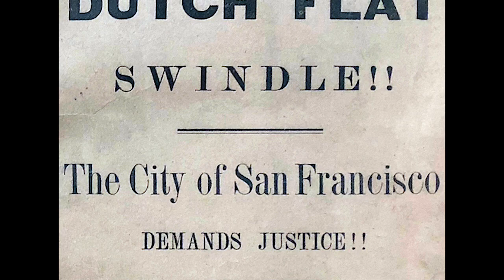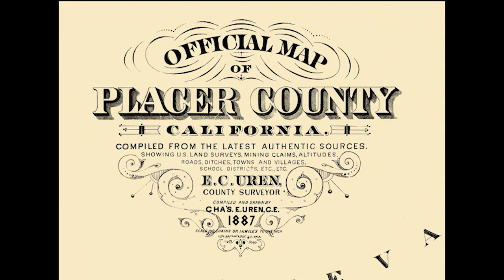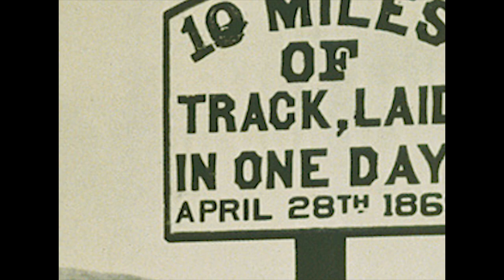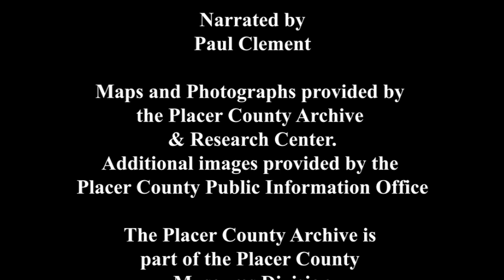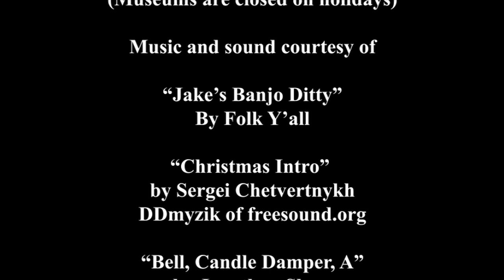Mastering the Mountains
The rugged natural beauty of Placer County is one of its most defining features. In 1869 when the Transcontinental Railroad was being built, these features conspired to make the most difficult miles on the entire line. It took spirit, drive and mountains of cash to raise the rails over Donner Summit, and tie the two halves of America together with two shining ribbons of steel.